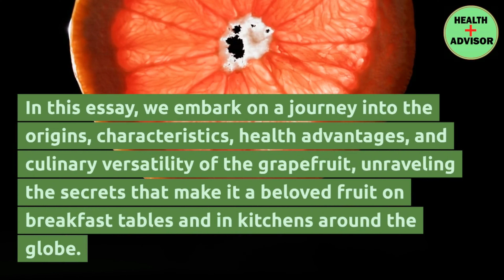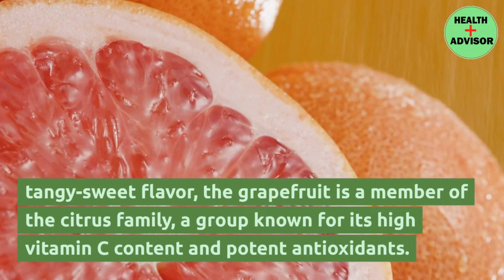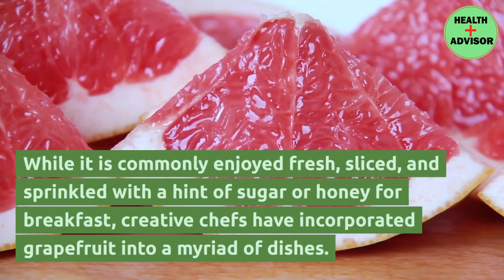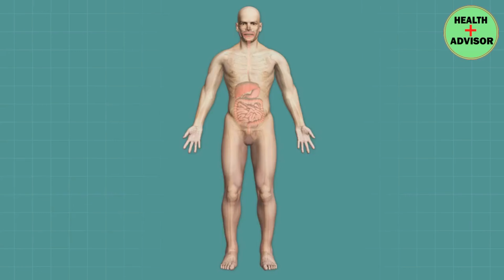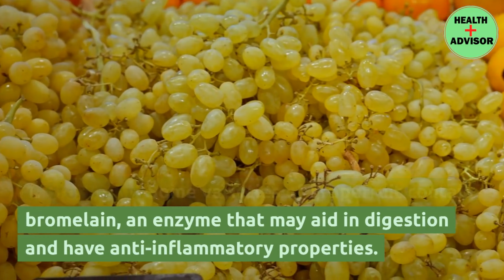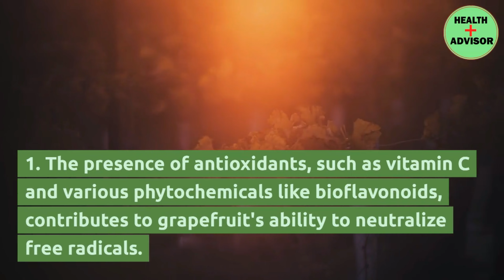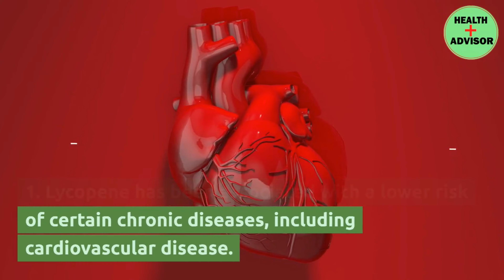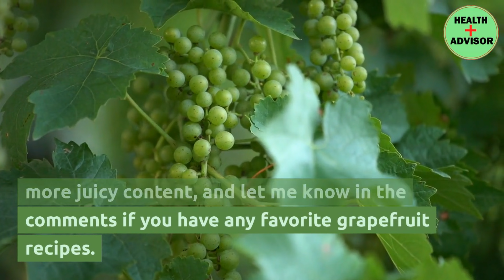Healthy Benefits of grapefruit | Ingredients of Grapefruit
🍊 Dive into the juicy world of grapefruit with our latest video! 🍊 Join us as we uncover the incredible health benefits of this vibrant citrus fruit that goes beyond its refreshing taste. From supporting your immune system to promoting heart health, grapefruit is a nutritional powerhouse that deserves a spot in your daily diet.
🌟 Key Benefits Covered:
1 Immune Boosting Goodness: Discover how grapefruit's rich vitamin C content can supercharge your immune system, keeping you resilient against seasonal bugs and infections.
2 Heart-Healthy Goodness: Learn about the potassium and antioxidants in grapefruit that contribute to maintaining a healthy heart, regulating blood pressure, and supporting overall cardiovascular well-being.
3 Weight Management: Explore the potential weight management benefits of grapefruit, from its fiber content to its impact on insulin levels, making it a delicious ally in your wellness journey.
4 Skin Glow Secret: Unveil the beauty benefits! Find out how the vitamin C in grapefruit contributes to healthy and radiant skin by promoting collagen production.
5 Hydration Hero: Discover why grapefruit is not just a tasty treat but also an excellent way to stay hydrated, supporting overall bodily functions.
👩‍⚕️ Important Note: We'll also discuss considerations for those on specific medications and provide insights on how to safely incorporate grapefruit into your diet.
👨‍🍳 Culinary Adventures: Stick around as we share creative and delicious ways to include grapefruit in your meals, turning this citrus gem into a culinary delight.
Whether you're a grapefruit enthusiast or a newcomer to the world of citrus wonders, this video is packed with valuable insights and mouthwatering ideas to make grapefruit a delightful and healthful addition to your daily routine. 🌈🍹✨